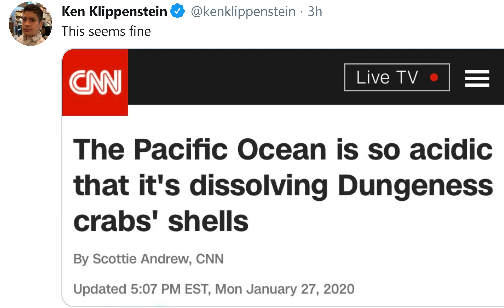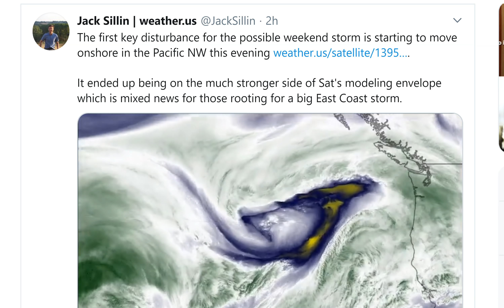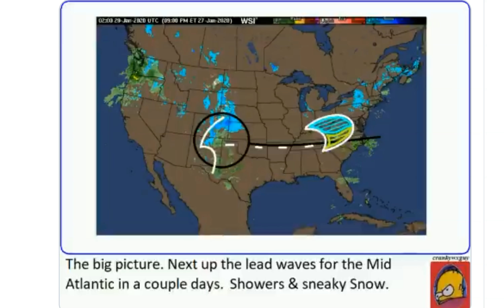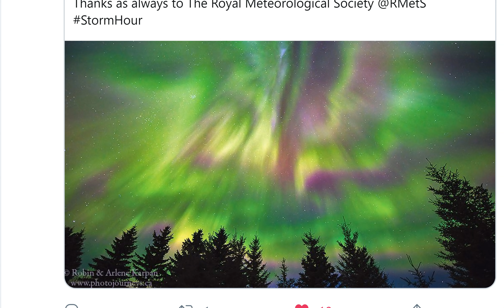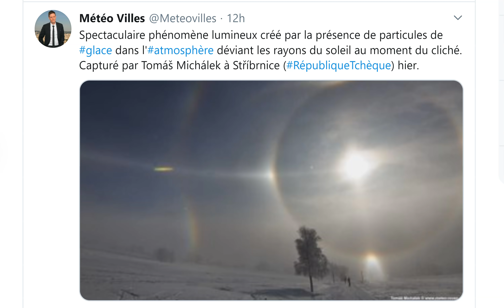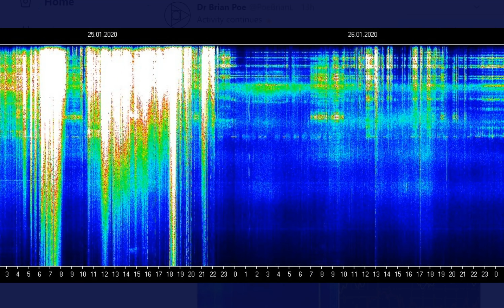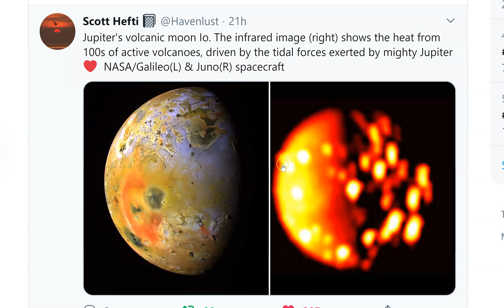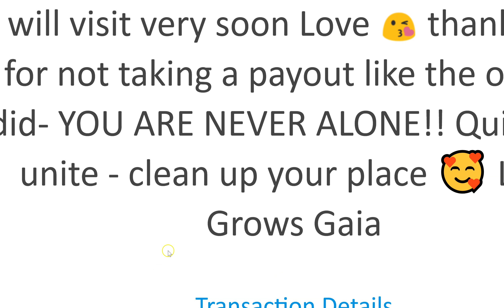NW & South Coast storms: How bad will they be? + other stuff.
Happy Lunar New Year! I hope you are awesome!
T LEWISON
5430 BIRDWOOD RD. #416
 HOUSTON TEXAS 77096